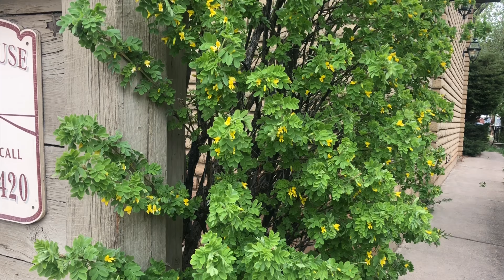Couple Of Blackbirds KYMmusic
A clip from the entire song